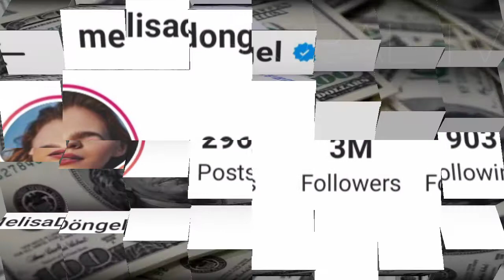Melisa Döngel Lifestyle, Biography, Boyfriend, Net Worth, Kimdir, Age, Height, Weight, Facts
Melisa Döngel was born on 18 September 1999. She completed her education at Osman Yağmurdereli Art Academy.She started her acting career with the Elif series, which premiered in 2014. In 2016, she played the character of Sevtap in the TV series Hangimiz Sevmedik. In the same year, she played the character of Nil in the TV series Arka Sokaklar. In 2018, she appeared as Deniz Çelik in the drama series Bizim Hikaye in which she gained acclaim for portraying the character. In the series Sen Çal Kapımı, which started to be broadcast on FOX in 2020, she portrays the character of Ceren Başar.Döngel was forced to withdraw from the series for a few episodes due to a problem in her intestines.